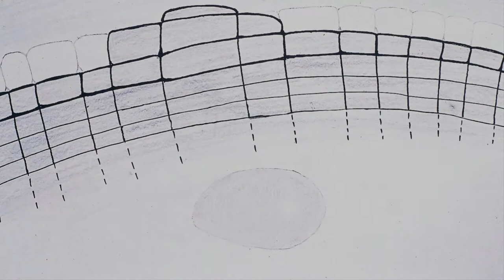Außergewöhnliche Stadtumrahmung Gmünd, Wollsackverwitterunng Ausschnitt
Wollsäcke sind Produkte der Granitverwitterung. Keine Findlinge (Transport durch Gletscher), sondern Restlinge (Überreste einer tiefgründigen chemischen Verwitterung)..